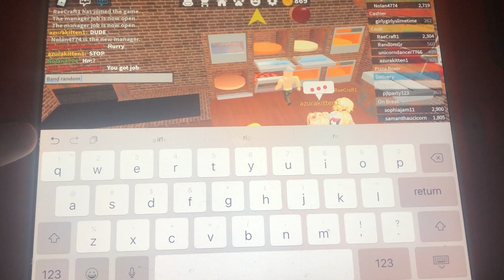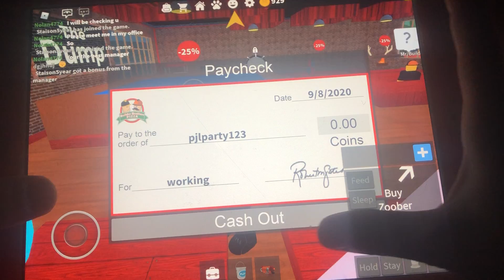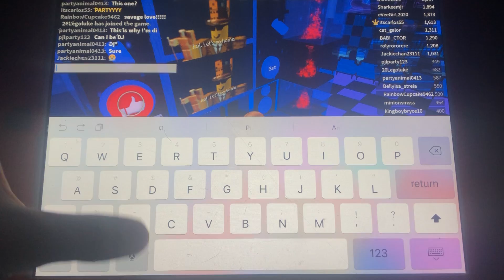Work at pizza place we have a party